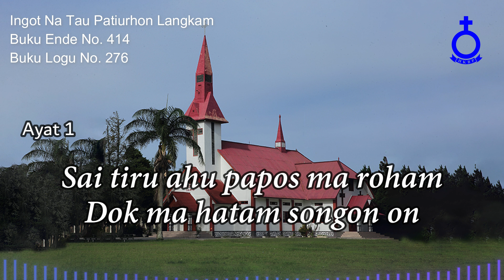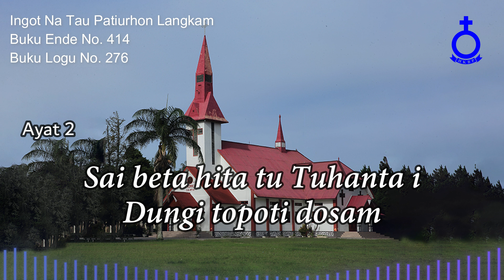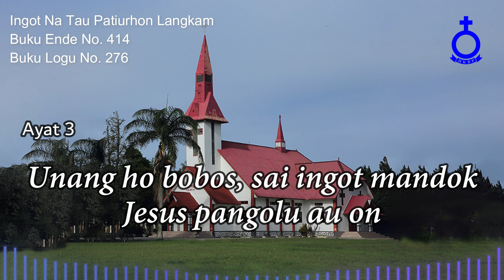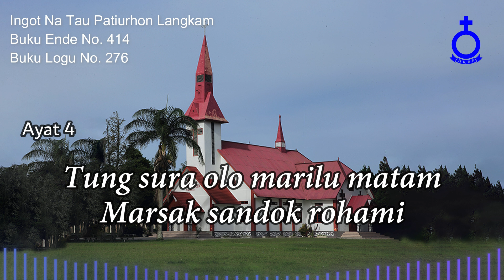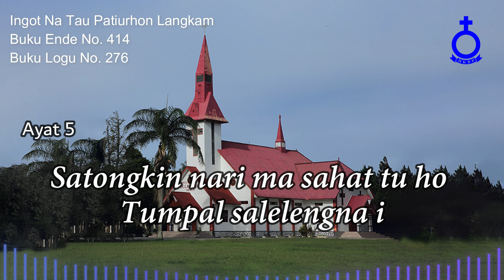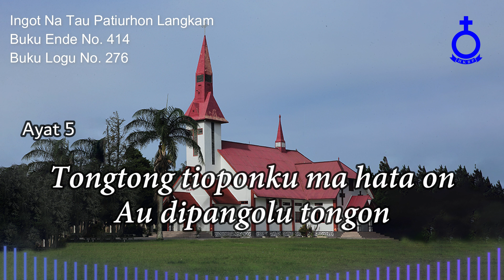BUKU ENDE HKBP No. 414 Buku Logu No. 276 Ingot Na Tau Patiurhon Langkam (Vokal & Musik)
Ingot Na Tau Patiurhon Langkam

1.
Gomos tiop i tongtong
Sai tiru ahu papos ma roham
Dok ma hatam songon on:

Jesus pangolu au on
Tongtong tioponku ma hata on:
Au dipangolu tongon

2.
Nang pe rara situtu dosami
Pola humolso roham
Sai beta hita tu Tuhanta i
Dungi topoti dosam

Au dipangolu tongon

3.
Godang pe musu rongom ro tu ho
Na naeng mangago tu ho
Unang ho bobos, sai ingot mandok

Au dipangolu tongon

4.
Tung sura olo marilu matam
Marsak sandok rohami
Tu Tuhan Jesus parapet roham
Sai apulonNa do i

Au dipangolu tongon

5.
Di na lam merus luhutna di ho
Jumpang tutu ajalmi
Satongkin nari ma sahat tu ho
Tumpal salelengna i

Au dipangolu tongon

Pdt. Dr. Bernhardt Siburian, M.Th
Penyanyi :
St. Menerwatsen Panggabean